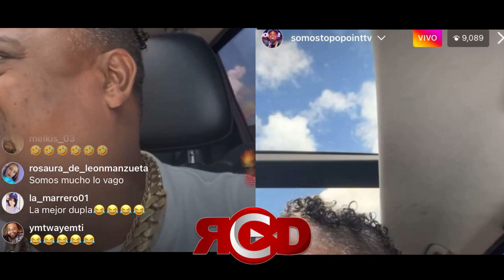DJ TOPO Y ALOFOKE SE DICEN DE TODO EN VIVO. 😱😱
Dj Topo y Alofoke se dicen de todo en una discusión que tuvo lugar en Instagram.